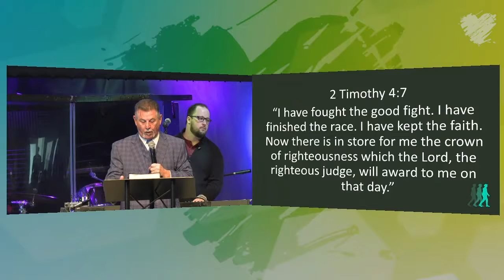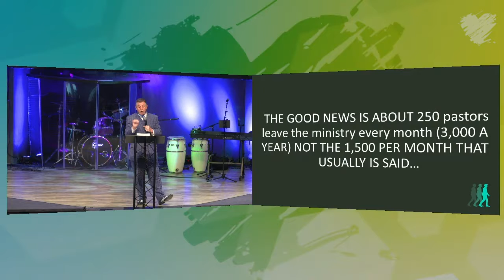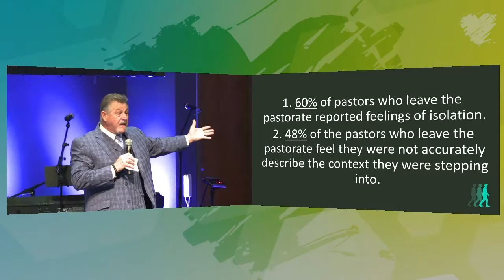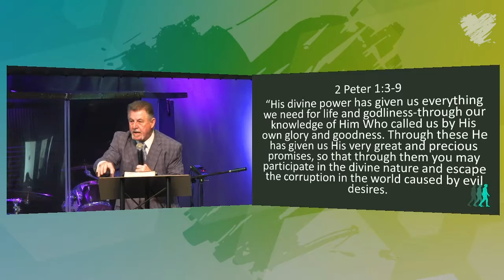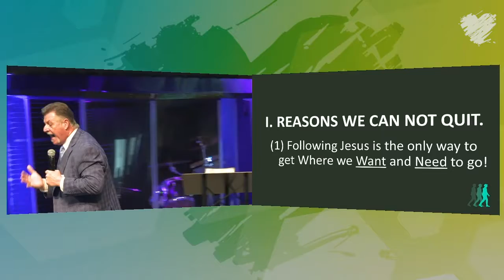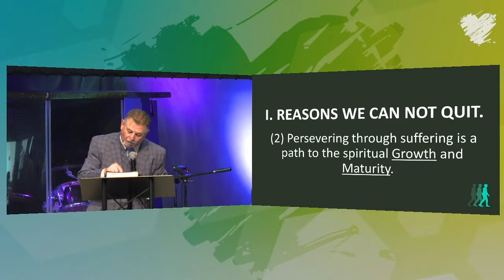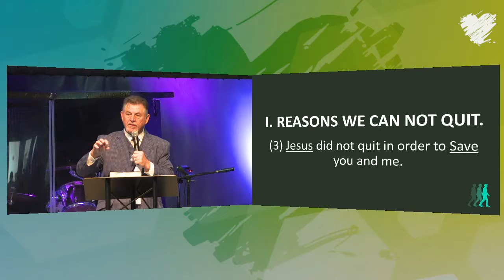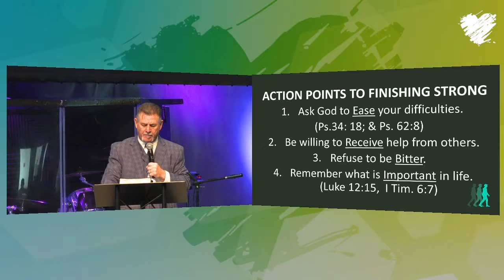Finish week 3-Pastor Phil Willingham-Heartland Christian Center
Listen as Pastor Phil Willingham talks about pressing on through adversity, and what awaits for us at the finish line.